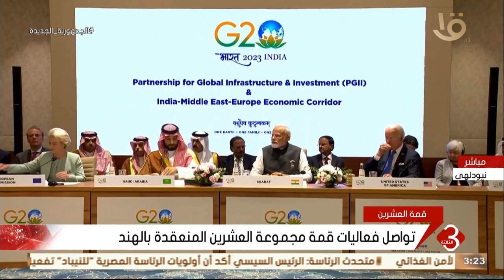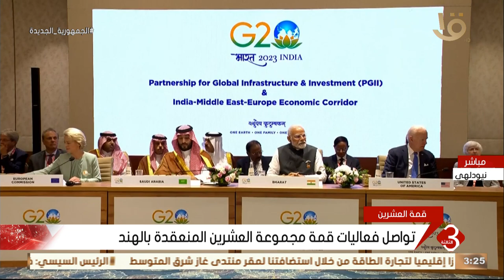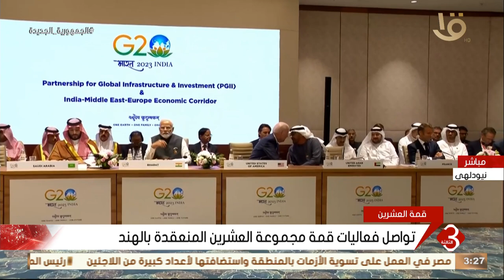نشرة الثالثة | تواصل فعاليات قمة مجموعة العشرين المنعقدة بالهند بمشاركة الرئيس السيسي